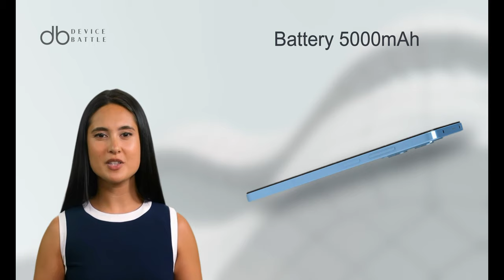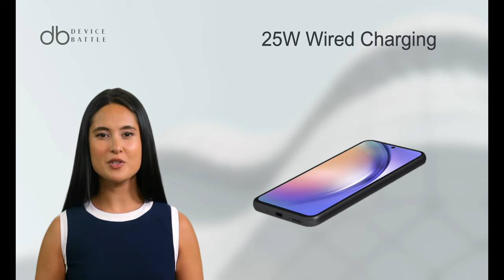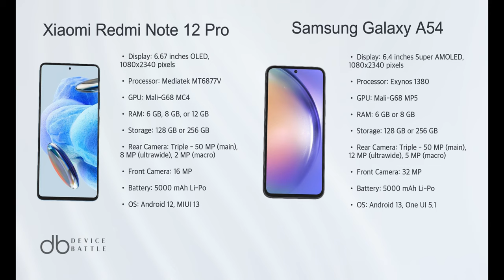Xiaomi Redmi Note 12Pro VS Samsung Galaxy A54 3D Smartphone Comparison|DEVICE BATTLE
In this video, we will share with you the main differences between the following devices : Xiaomi Redmi Note 12Pro VS Samsung Galaxy A54

Compare.Decide.Enjoy!